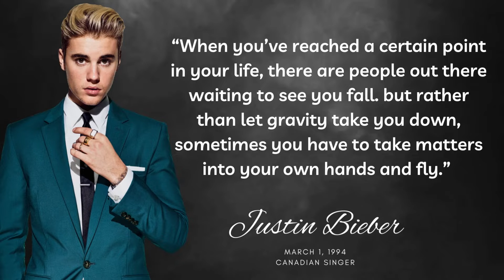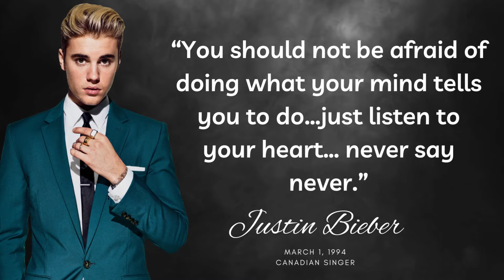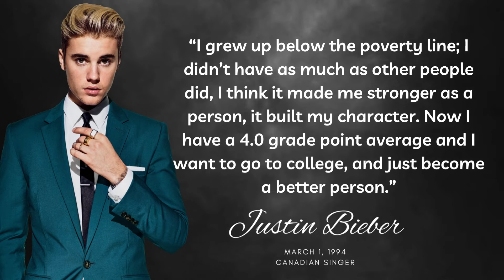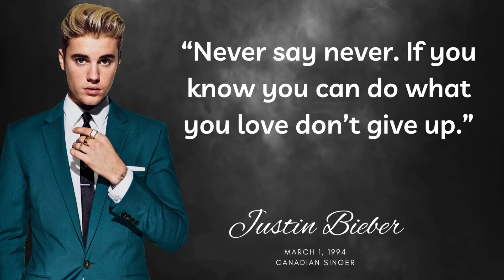Justin Bieber Famous Quotes | Biebs Words of Inspiration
These absolutely powerful and inspirational Justin Bieber famous Quotes are something worth learning from. It is pretty amazing that Justin Bieber has put these words forward, given his story, stature, and age.

Justin Drew Bieber - born March 1, 1994 - is a Canadian singer. Bieber is widely recognized for his genre-melding musicianship and has played an influential role in modern-day popular music. He was discovered by American record executive Scooter Braun and signed with RBMG Records in 2008, gaining recognition with the release of his debut seven-track EP My World (2009) and soon establishing himself as a teen idol.

►How I listen to these powerful words
►Justin Bieber Charm Bracelet for that Bieber lover!